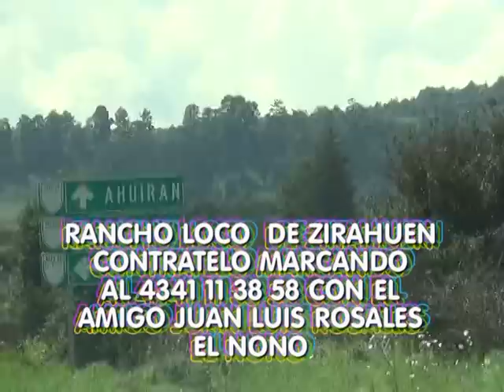RANCHO LOCO EN URAPICHO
GRANDES Y EMOCIONANTES JUGADAS LAS QUE SE VIVIERON EN URAPICHO CON LOS TOROS DE RANCHO LOCO DE ZIRAHUEN DEL AMIGO JUAN LUIS ROSALES EL NONO